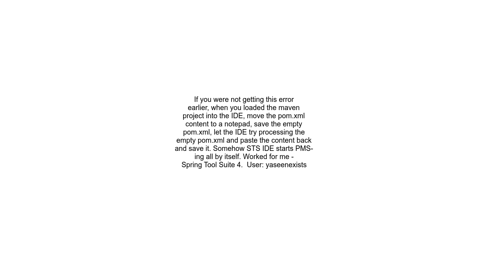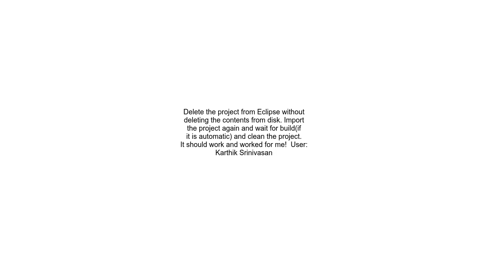Getting &quot;Cannot invoke &quot;java net URI getScheme&quot; because &quot;uri&quot; is null&quot;